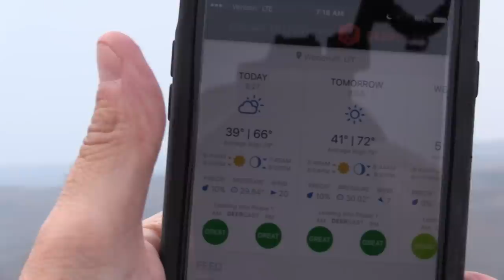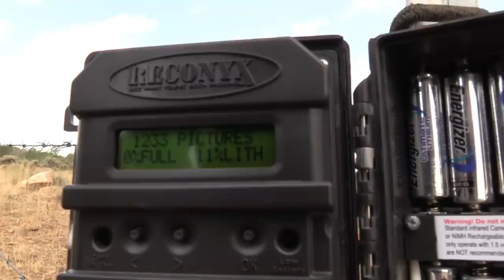Meet-n-Greet with Meatloaf! - Wild Country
In the next edition of Drury Outdoor's brand new Wild Country, Austin Land welcomes his soon to be father-in-law, Mark Drury, to camp!